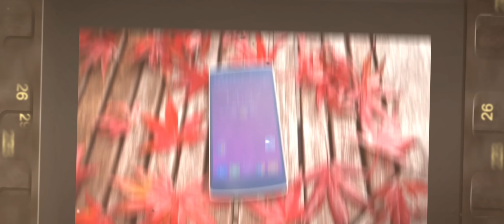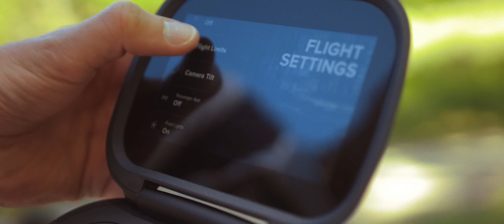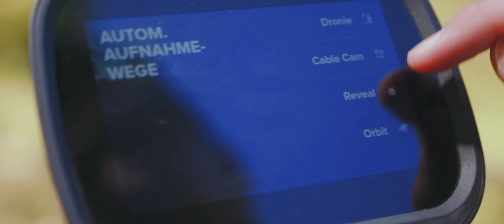Die einfachste Drohne EVER! - GoPro Karma - Review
Einschalten, fertig, los. Oder auch: Eine Drohne für Vollidiioten? Das wäre ja schon fast rassistisch. Doch warum das gar nicht mal so falsch und am Ende sogar ganz gut ist, erzähle ich euch im Video (mit kleiner Aktion am Ende).

Mein Postfach:
alextv
Postfach 1211
21629 Neu Wulmstorf

► Text/Regie/Post: Alex Böhm
► Kamera: Carolin Schwartau

// Dieses Video beinhaltet keine bezahlte Produktplatzierung. Auch nicht von GoPro. //